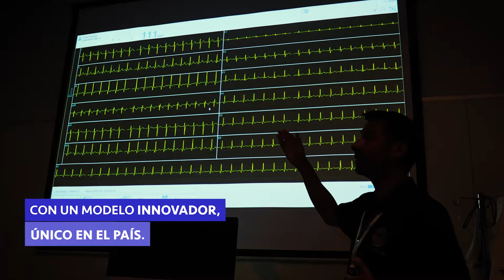Especialidad en Kinesiología Cardiorrespiratoria del Adulto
Programa pionero e innovador en la formación de especialistas en el área de la Kinesiología Cardiorrespiratoria a nivel país. Dirigido a kinesiólogo/as titulado/as en Chile o el extranjero. Este programa se basa en una práctica clínica avanzada que se fundamenta en la evidencia científica. Además, permite al kinesiólogo desarrollar habilidades de comunicación, trabajo en equipo, ética, profesionalismo, y liderazgo que favorecen la adherencia al tratamiento kinesiológico.